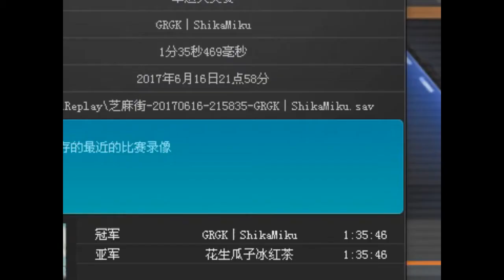Closest Finish Ever + Waterfront 1'31'83 【QQ Speed】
Song: Gravity - Luckystar